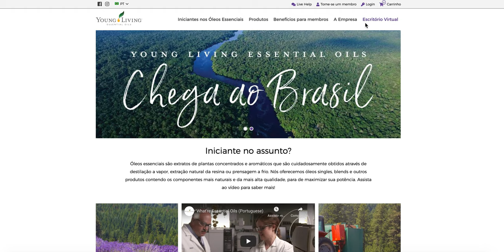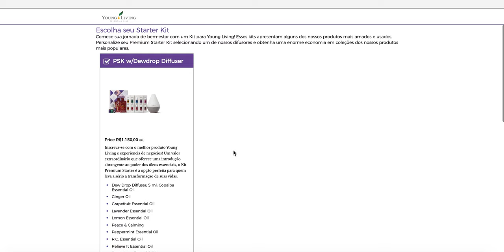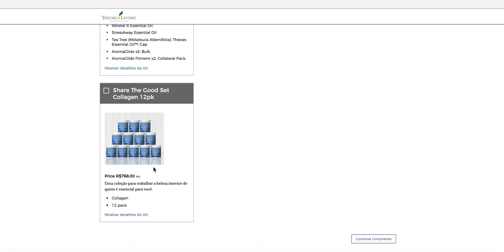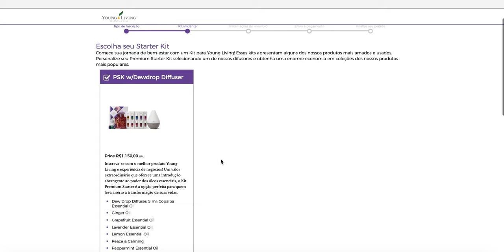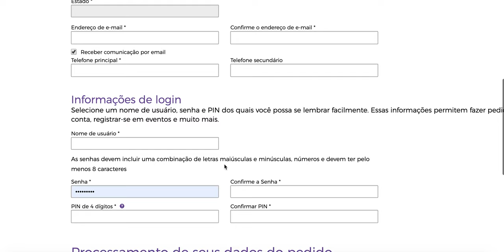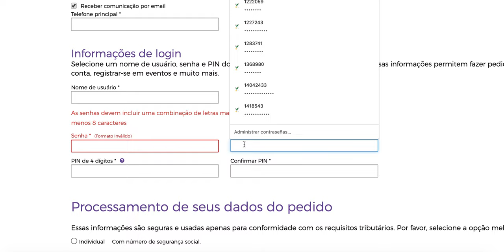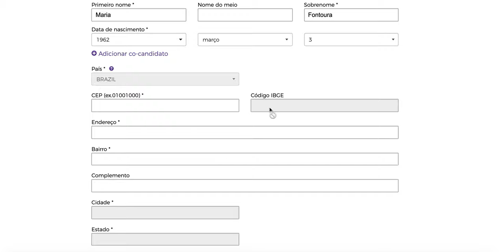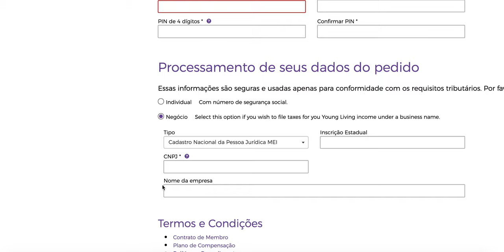Abriendo cuenta Young Living en Brasil / Abertura da conta Young Living no Brasil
Documentos necessários para abrir uma nova conta do Young Living. Você compra com um desconto de 24% e tem a possibilidade de desenvolver um negócio.

Documentos necesarios para abrir una nueva cuenta de Young LIving.